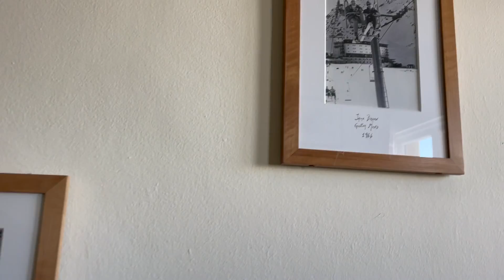Skiing in Chile 2022 (Valle Nevado and Ski Portillo)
I had the chance to ski Chile, South America, with my dad. Take a look at my Chile skiing edit as we skied both Valle Nevado and Ski Portillo. A few powder days and two mountains I will never forget!

Valle Nevado Resort Stats:
Lifts: 17
Runs: 36
Vertical Feet: 2,600
Years Open: 34

Ski Portillo Resort Stats:
Lifts: 14
Runs: 35
Vertical Feet: 2,700
Years Open: 73